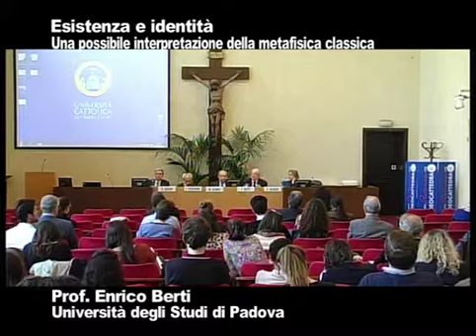7. convegno milano esistenza e identita enrico berti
Convegno Internazionale di filosofia - Università Cattolica del Sacro Cuore di Milano – 5/9 maggio 2014 - Videoregistrazione parziale